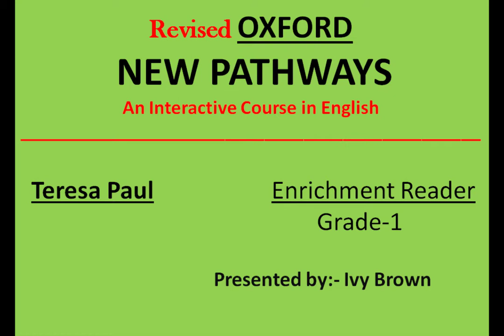Ding-Dong! I Grade-1 I By Ivy Brown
Poetry for children captures the essence of childhood: the fun, the laughter, the hope, and the inquisitive nature of exploring their world. Exposing kids to poetry early is a great way to build reading skills and a love for poetry. Children will learn new words, practice reading aloud with expression, and be exposed to rhymes. Children's poetry makes reading fun, which will ignite a passion for the spoken and written word.